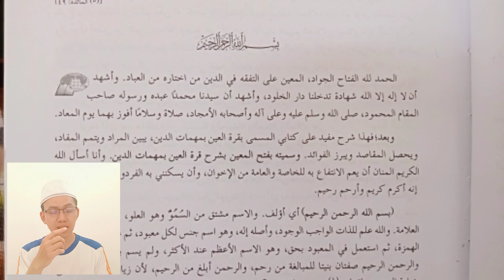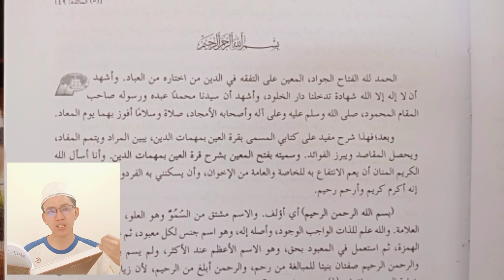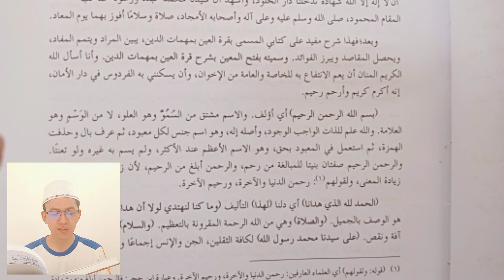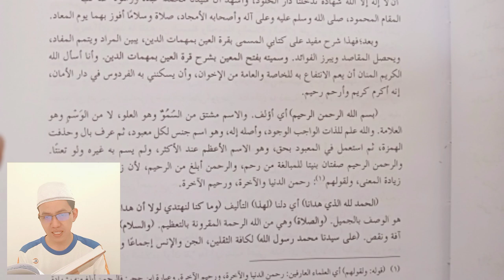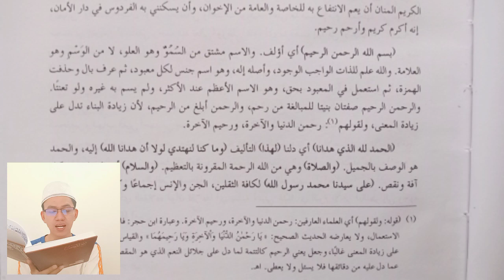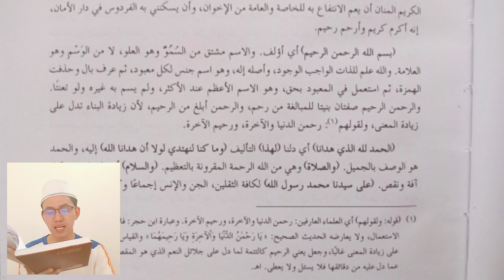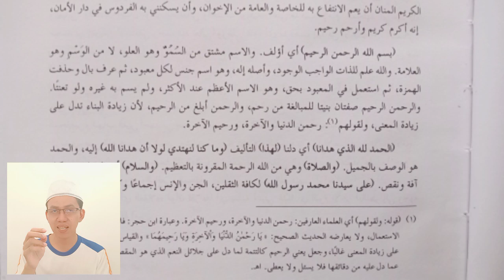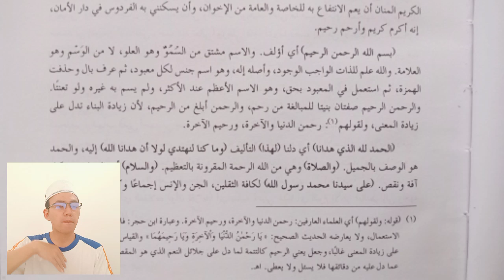Terjemah Fathul Mu'in | Muqoddimah (Bagian 1)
Kali ini kita akan mengkaji kitab fathul mu'in bagian muqoddimah. Semoga video bermanfaat untuk kalian!